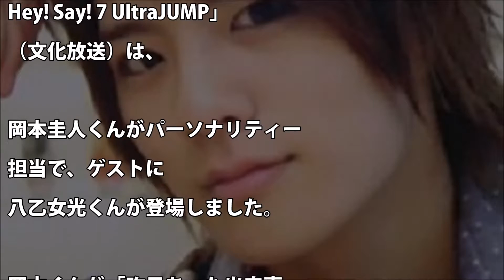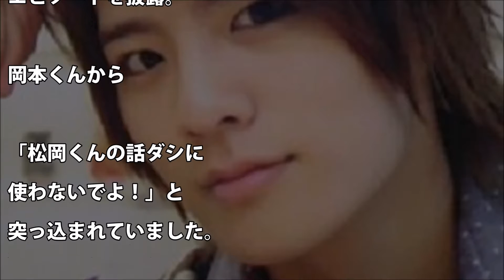【Hey! Say! JUMP】岡本圭人、サウナで松岡昌宏に遭遇！！面白エピソード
【関連動画】

【人気の動画】

【最新動画】

嵐・大野智、ジャニーズWEST小瀧望 待望の食事に行った話。来年はJUMP知念と…

【紅白ラスト】SMAPメンバー揃ってほしい！タモリ・マツコ・森且行！？6元中継も！